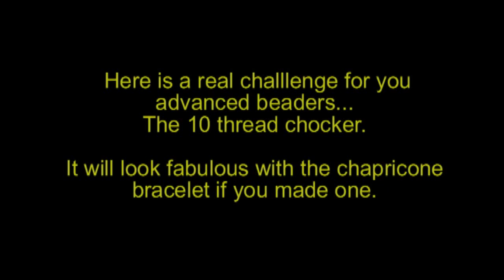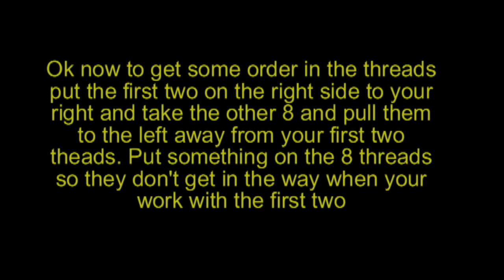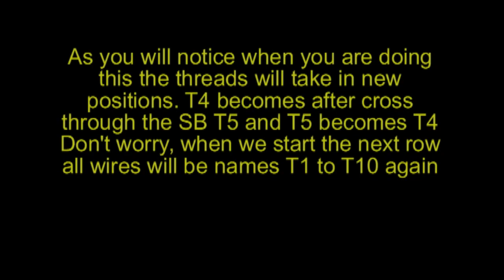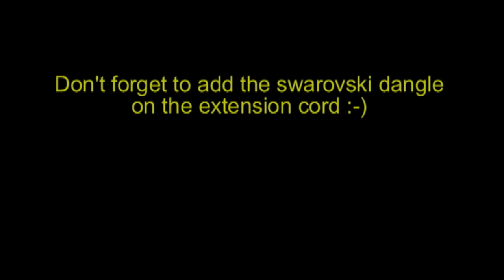Beading4perfectionists : Swarovski 4mm beaded chocker tutorial. 10 threads :-)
My Etsy shop with pdf files